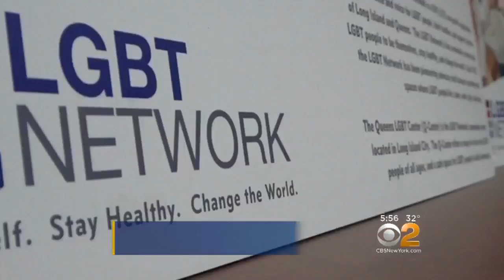Long Island Man Was GRAMMYs Luckiest Fan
He was allowed to walk the red carpet at this year's awards show, but what came next and how far he got was a complete surprise to him. CBS2's Dick Brennan reports.